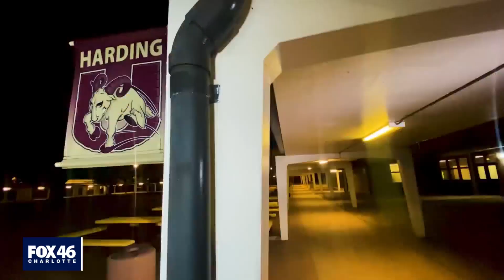Carolina Panthers tackle a different project on their off-day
It's one of the first community service projects for the team since the pandemic.